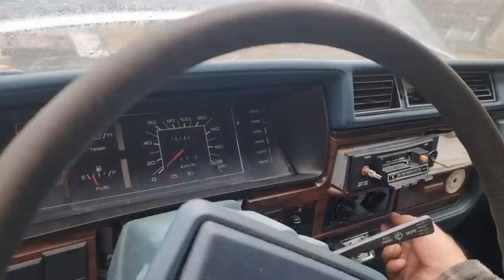Käynnistyykö Cedric? Entä koeajo?? Will Cedric start? What about test drive?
Ensimmäinen virittely heti auton tultua kotiin. Yritetään herätellä Datsuni elolle